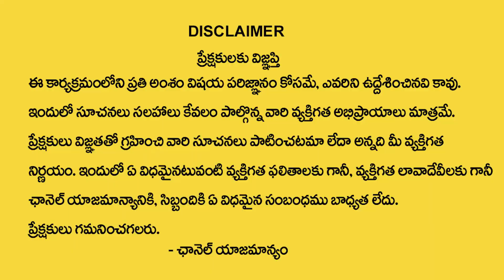మేషరాశి 2023 వివాహ యోగం ఫలితాలు | Mesha Rasi Vivaha 2023 Phalithalu | Aries Sign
Watch►మేషరాశి 2023 వివాహ యోగం ఫలితాలు | Mesha Rasi Vivaha 2023 Phalithalu | Mesha Rasi | Aries Sign